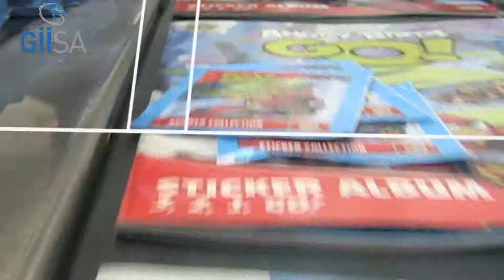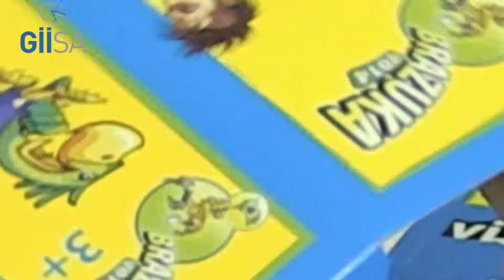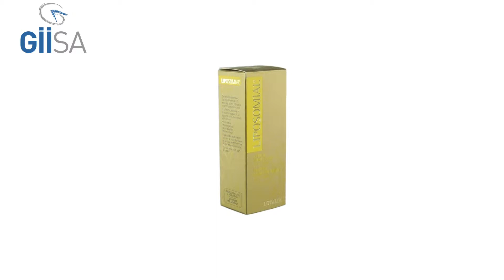GIISA - Corporate Video